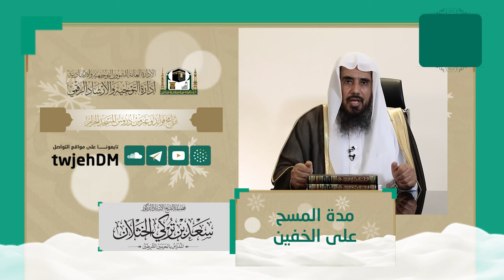272 | ( مدة المسح على الخفين 10-12 ) ـ لفضيلة الشيخ أ.د.سعد الخثلان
مقتبس من محاضرة بعنوان : ( أحكام_الشتاء ) الثلاثاء 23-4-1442
ضمن سلسلة فوائد وعبر من
بعنوان :  ( مدة المسح على الخفين 10-12 )
 لفضيلة الشيخ أ.د.سعد بن تركي الخثلان